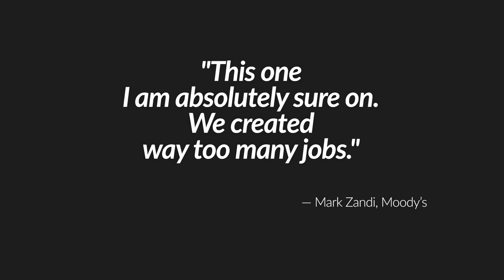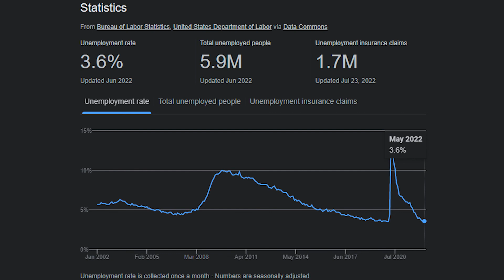상반기 경기 침체 아니라는 무디스, 주장과 근거는?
경기 침체는 절대 아니라는 사람도 나왔습니다. 무디스의 수석 경제학자 마크 잰디(Mark Zandi)입니다. 목요일 CNN과의 통화 인터뷰에서 나온 발언입니다. 정확히 인용하자면, "확장 속도의 감소 국면이다. 경기 침체에 들어선 것이 아니다. 상반기 동안은 확실히 아니다."라고 했습니다. "그것 하나만큼은 전적으로 확신한다."라며 "일자리를 굉장히 많이 만들었다."고 역시 고용 지표 쪽 손을 들어준 것으로 파악됩니다.

참조
[1] M. Egan, "'Absolutely sure' US economy is not in recession, economist says", CNN Business, 29, Jul. 2022

편집
[1] T. Miroshnichenko, "man-analyzing-a-chart-7578623"